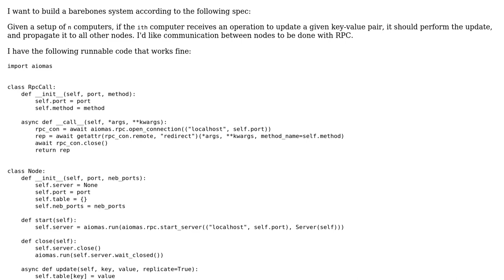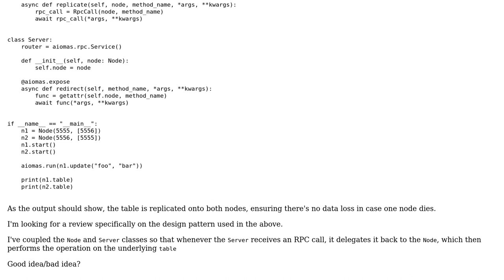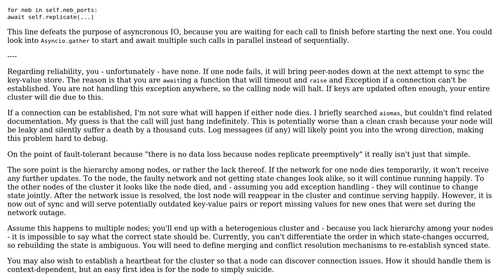Python RPC Design Pattern - is bidrectional coupling a good idea?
With thanks & praise to God, and with thanks to the many people who have made this project possible! You are responsible for your own actions.